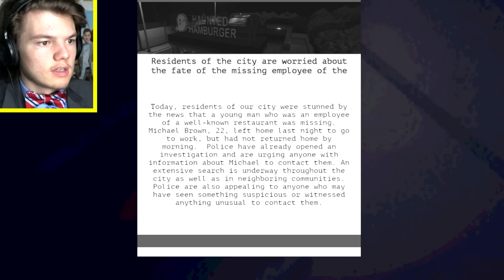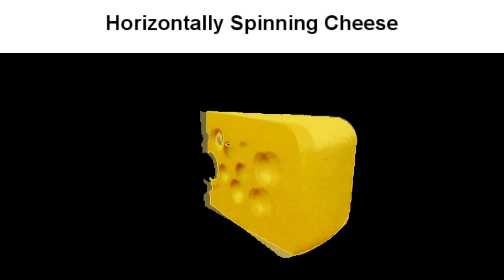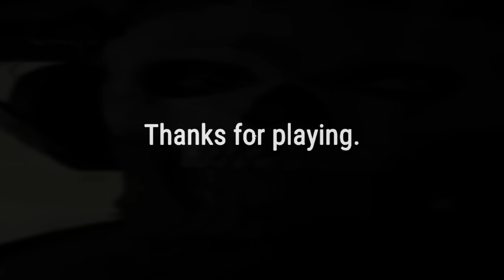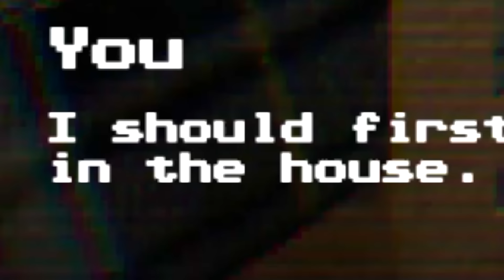"There are no accidents"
"There are no accidents" - Master Oogway

Markiplier has unknowingly released the beast within me, i will be playing 3 scary games in this video.

All art by Trevor Henderson

sub_confirmation=1